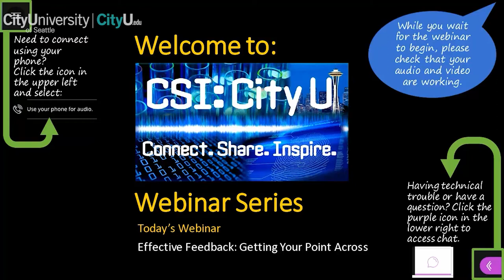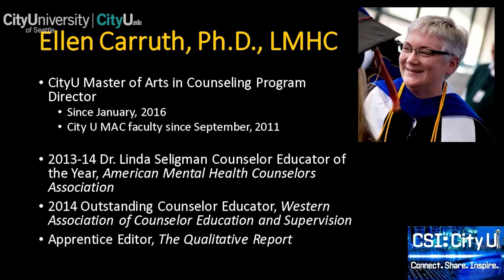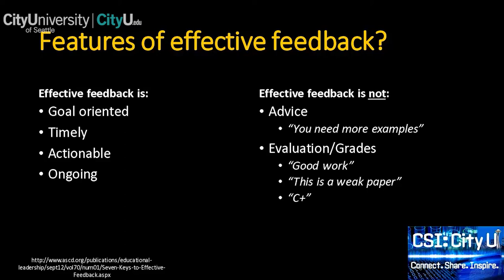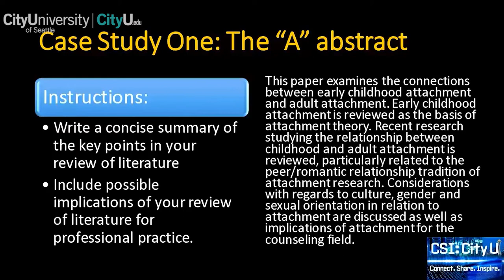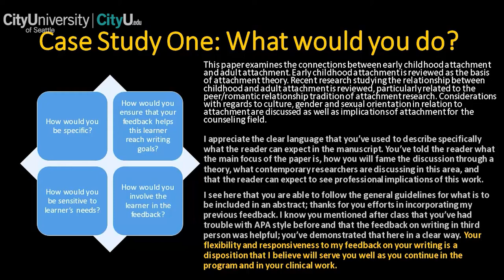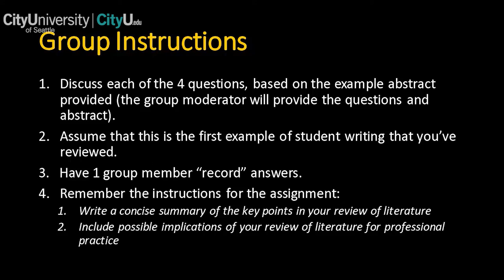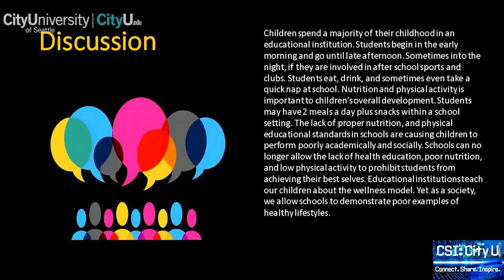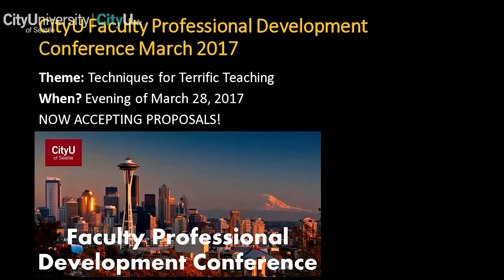Effective Feedback: Getting Your Point Across